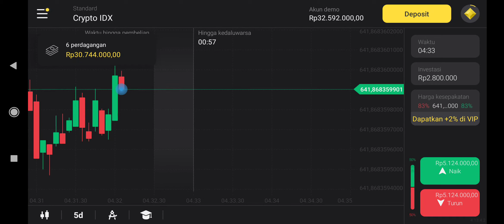Detik Detik Profit 30JT Di Binomo